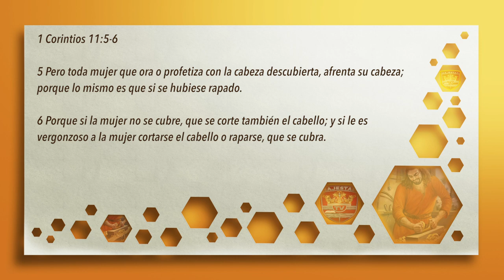LA DIFERENCIA ENTRE EL VELO Y LA CUBIERTA. PASTOR RAFAEL RODRIGUEZ.